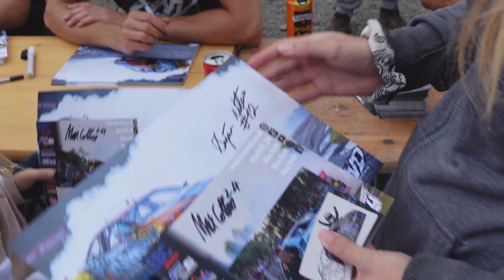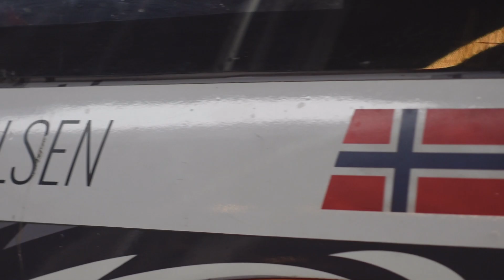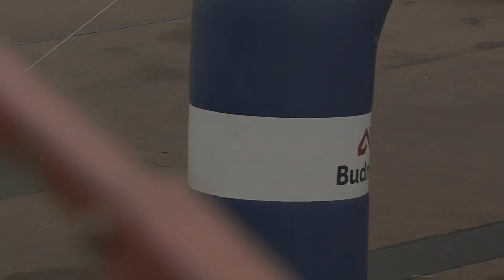Drift Masters R5 | FERROPOLIS | Those Walls Are SCARY!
Check out the vlog from our weekend with ups and downs in Germany!

Drift Masters European Championship 2022 - Round 5, Ferropolis, Germany

The weekend started out very well with a good qualification, but weather condition ultimately led to several drivers, including me, ending the race weekend in the wall at the early stage of the competition.

The car was too damaged for me to complete my top 32 run and Joakim Andersson moved on. That's the name of the game, it can be tough some times. We'll come back stronger in Poland for the season finale!

A huge thanks to my team, family and partners for making this possible.

Username on TikTok:
orjan.nilsen

Video Credit: Red Bull TV / Andreas Lehne